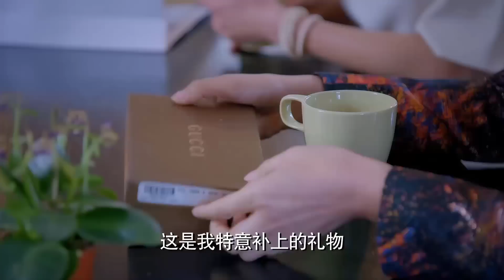Phim Ngôn Tình Lãng Mạn 2023 | CHUYỆN TÌNH NÀNG BÉO - Tập 53 (Địch Lệ Nhiệt Ba, Đường Yên, La Tấn)